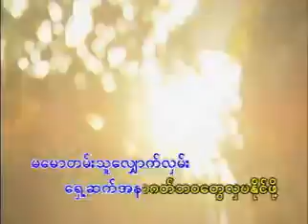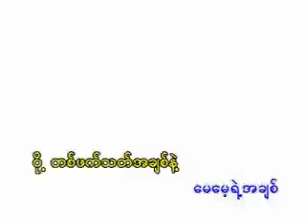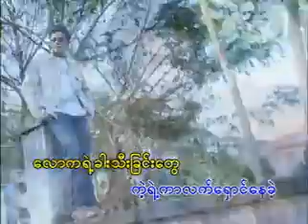Ma Pyaungle Tae Chit Chin {09/15}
**Ma Pyaungle Tae Chit Chin**
Album=Amayt Yoke Yay
Artist=Htun Htun
Composer=Jane
Release=1997 {Audio}